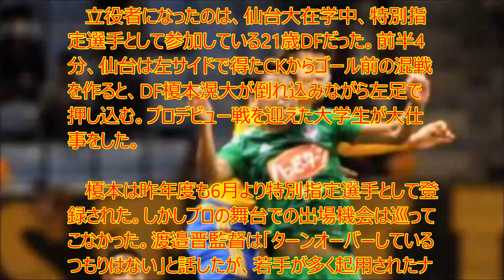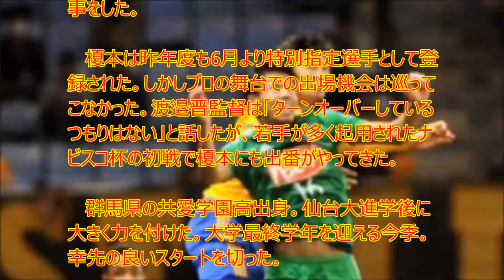【衝撃】仙台大在学中、特別指定選手の21歳DFが大仕事!榎本の初出場決勝弾で仙台白星発進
UC9IPOBPSpa-WkpYUJdgvoag

　ベガルタ仙台が昨年度大会4強のアルビレックス新潟を1-0で下して白星発進を決めた。